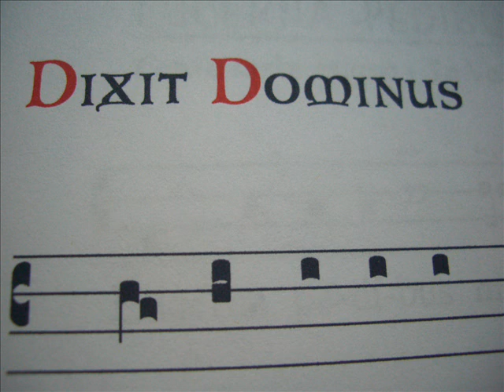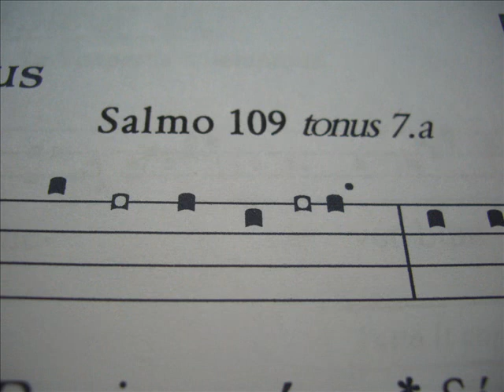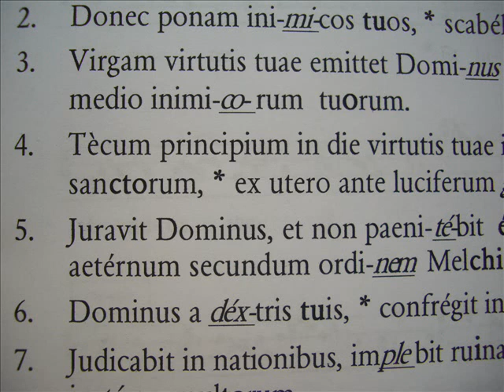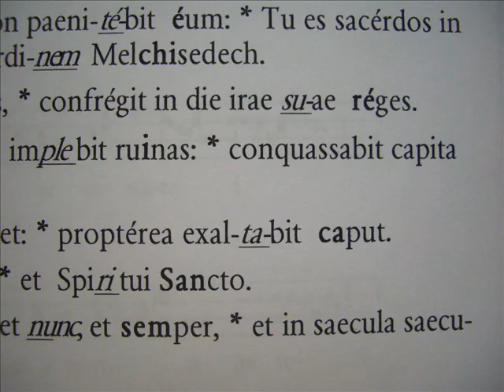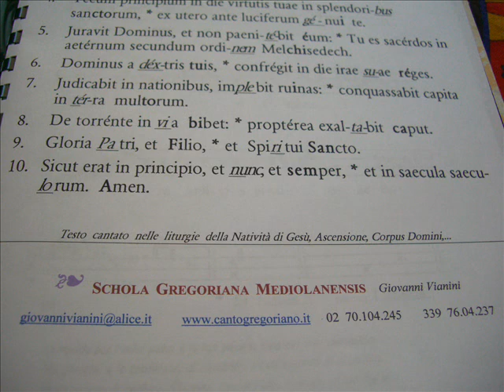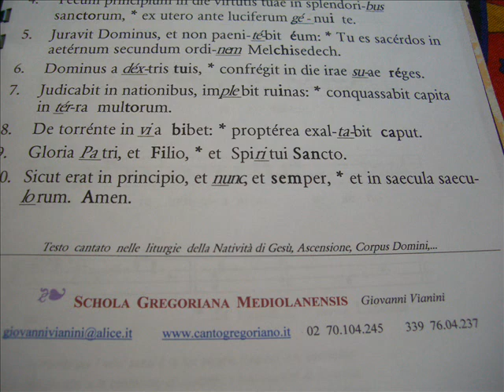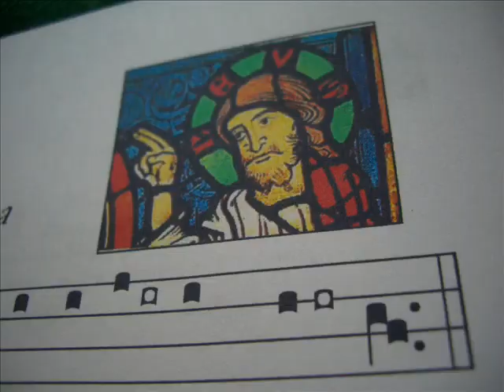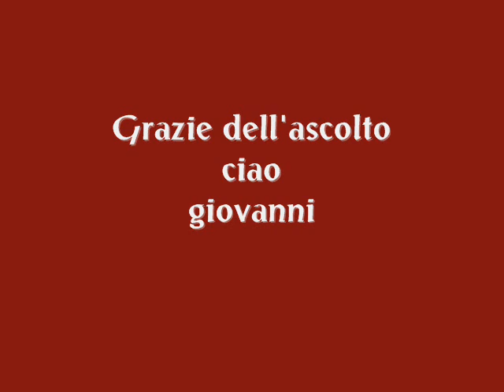Salmo 109 - 110, DIXIT DOMINUS, Studio del canto gregoriano di Giovanni Vianini, Milano, Italia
DIXIT DOMINUS DOMINO MEO, Salmo 109-110 VII tono, Studio del canto gregoriano di Giovanni Vianini, Milano, Italia,